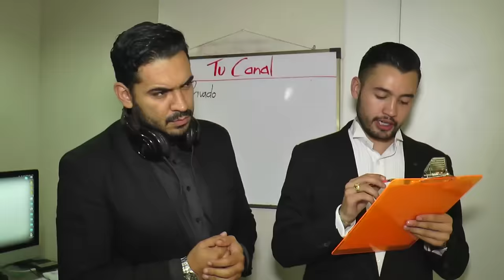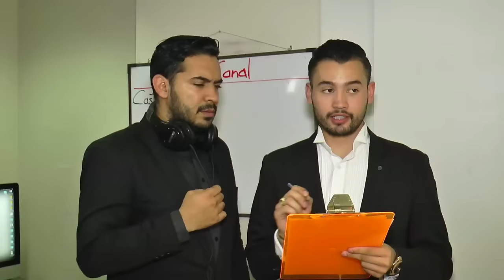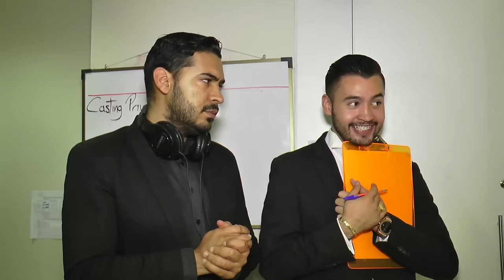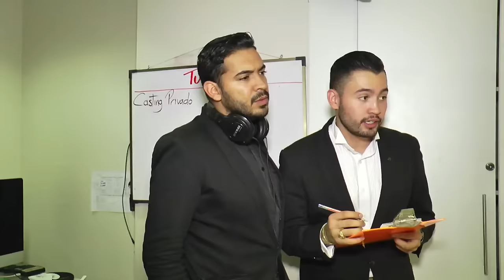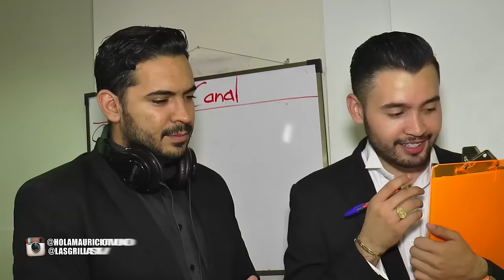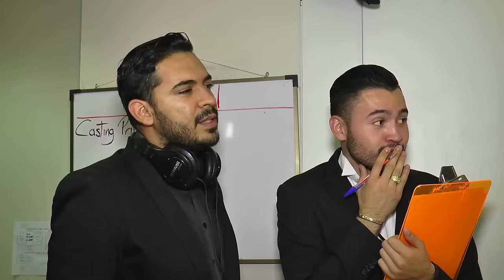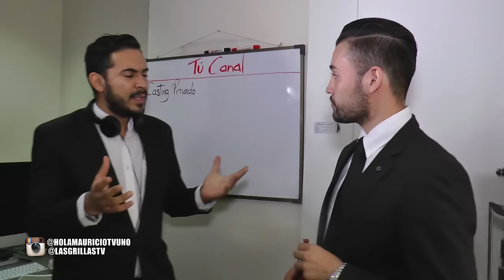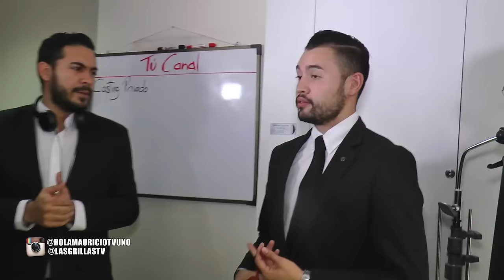Las Grillas / Capitulo 6 / El Casting de Tv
Las Grillas quieren ser Famosas y acuden a un Casting para un nuevo reality show!